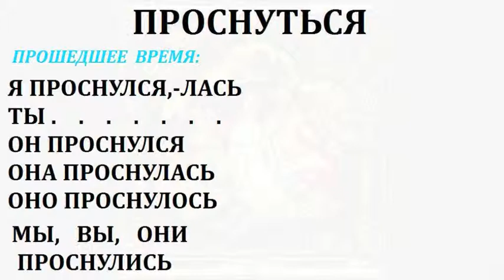ПРОСНУТЬСЯ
Ohýbanie a výslovnosť ruského slovesá˛˛˛ПРОСНУТЬСЯ